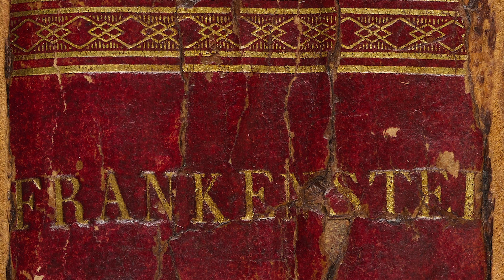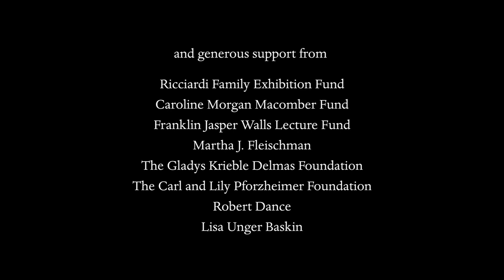It’s Alive! Frankenstein at 200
Commemorating the two hundredth anniversary of Frankenstein—a classic of world literature and a masterpiece of horror—a new exhibition at the Morgan shows how Mary Shelley created a monster. It traces the origins and impact of her novel, which has been constantly reinterpreted in spinoffs, sequels, mashups, tributes and parodies. Shelley conceived the archetype of the mad scientist, who dares to flout the laws of nature, and devised a creature torn between good and evil. Her monster spoke out against injustice and begged for sympathy while performing acts of shocking violence. In the movies, the monster can be a brute pure and simple, yet he is still an object of compassion and remains a favorite on stage and screen.

On view October 12, 2018 through January 27, 2019.